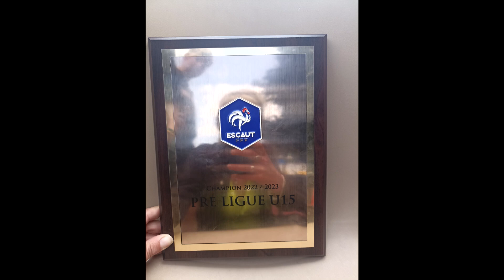Barbecue des champions - fête de la montée en Pré-Ligue